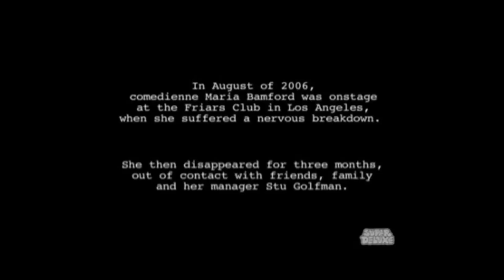The Maria Bamford Show - Dropping Out of Society - Season 1 Episode 1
Maria goes with her Mom and Sister to Target. Jibber Jabber Jibber Jabber Clang Clang.